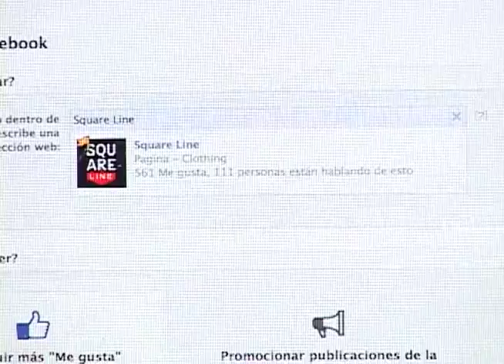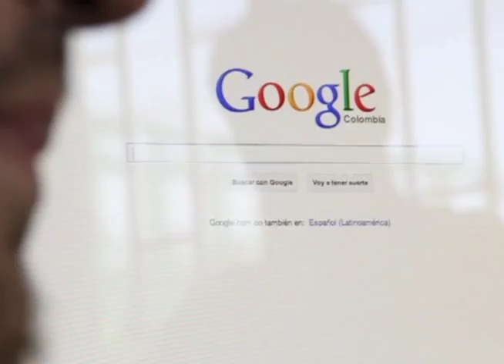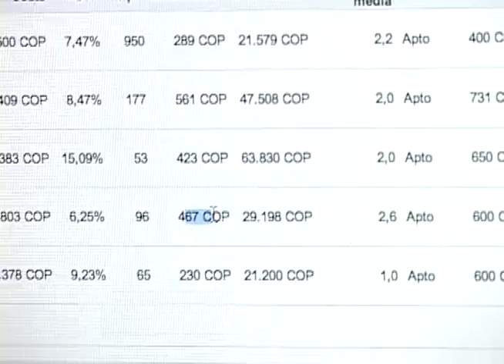Habla Creativo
Hacer una campaña para medios online es para muchos una labor demasiado complicada, pero para otros es algo que es completamente divertido.

Nosotros, visitamos a una de esas empresas que se encarga de hacer publicidad en sitios web, para que nos contaran qué medios utilizaban, cómo se medía y hasta cómo se hacía para que la gente no sólo estuviera con la marca en modo online, sino también cuando no estuviera conectada.